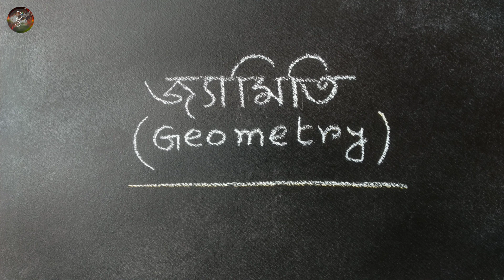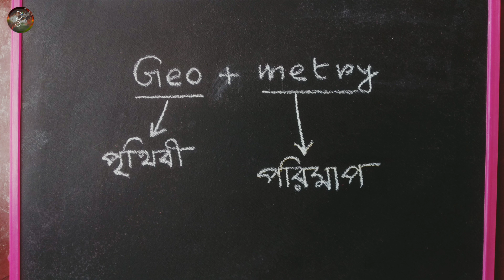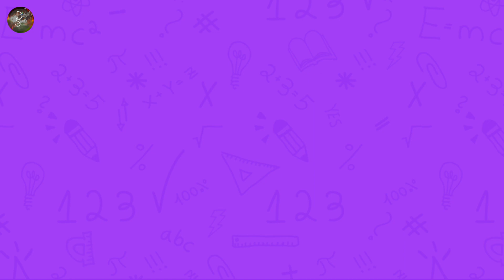জ্যামিতি কাকে বলে? | জ্যামিতি অর্থ কি? | What Is Geometry? | Meaning Of Geometry